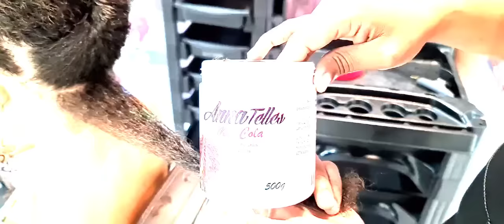COMO FAZER CACHOS EM CABELOS CRESPOS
Nosso Mel Cola é um finalizador que define e fixa os cachos, deixando um brilho maravilhoso no seu cabelo e o melhor nosso produto não contém nenhum tipo de química e pode ser utilizado em todos os tipos de cabelos.

Curso completo a respeito de como se torna uma trancista profissional e criar um negócio com mais de uma fonte de renda que te possibilita ganhar dinheiro mesmo sem ter clientes.

Aonde eu encontro os produtos Anna Telles?

Você encontra os produtos Anna Telles em nossas unidades na Liberdade e na Itinga (Fazemos entrega via motoboy) e também pelo nosso (Enviamos para todo o Brasil).

📍Salão da Itinga fica próximo á praça José Ramos, depois do Largo do Caranguejo, em cima da Igreja Mundial (Lauro De Freitas) Seg a Sáb das 08:00 às 17:00 para serviços e para compra até às 18:00. (Atendimento por ordem de chegada.)
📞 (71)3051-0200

📍Salão da Liberdade fica no final de linha do bairro Guarani ao lado do banco do Brasil em cima da farmácia do trabalhador, subindo a ladeira do Beleza natural (Salvador) Seg a Sáb, das 08:00 às 17:00 para serviços e para compra até as 18:00. (Atendimento por ordem de chegada.)
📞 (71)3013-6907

Venha ser um revendedor da nossa,
Linha de produtos, para o cuidado do seu cabelo, temos mais de 1000 revendedores disponíveis em todo Brasil
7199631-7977